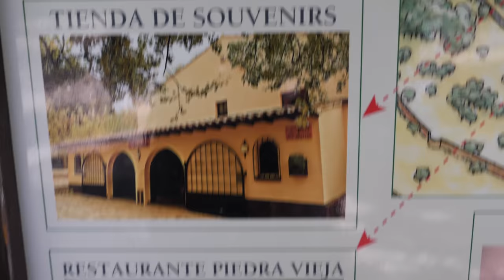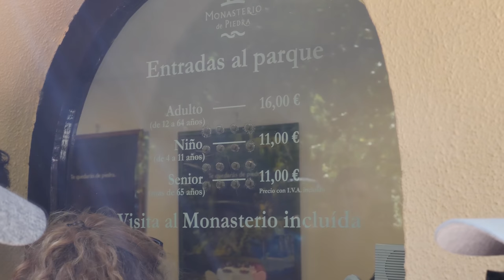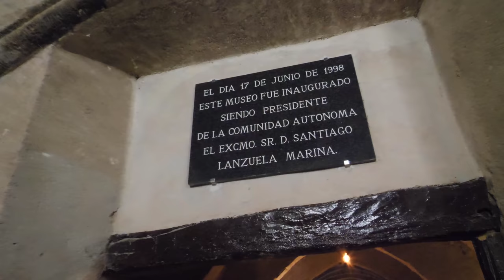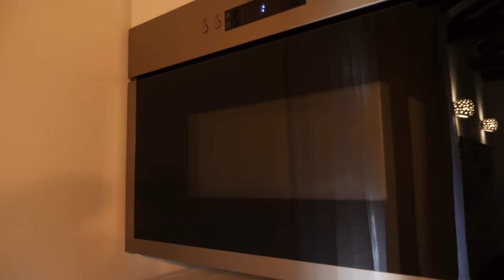Путешествие день 4й. Долина тысячи водопадов. Monasterio de Piedra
Произведение «Путешествие день 4й. Долина тысячи водопадов. Monasterio de Piedra» созданное автором по имени Дмитрий Fresco, публикуется на условиях лицензии «Attribution-NonCommercial-NoDerivs» («Атрибуция — Некоммерческое использование — Без производных произведений») 3.0 Непортированная.